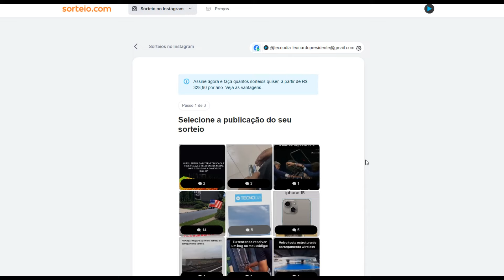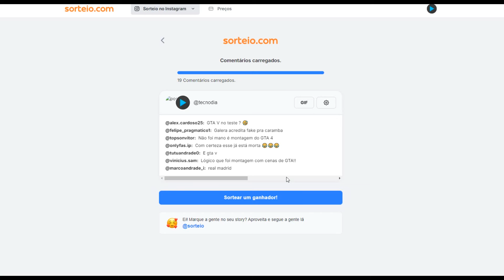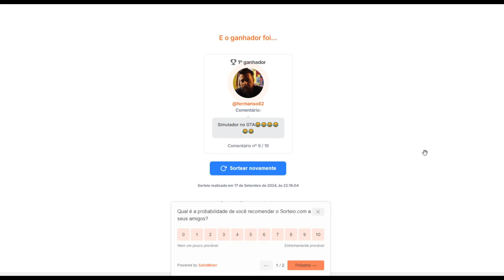✅ Como fazer SORTEIO no INSTAGRAM de GRAÇA pelo CELULAR ou PC (2024)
Confira como fazer sorteio no instagram ou ainda como fazer sorteio no instagram pelo celular!

Aprenda como fazer sorteio no instagram de graça ou como fazer sorteio de compartilhamento no instagram!

Veja como fazer sorteio de comentários no instagram ou como fazer sorteio no instagram pelo celular gratis!

Vou te mostrar como fazer sorteio no instagram pelo celular iphone ou como fazer sorteio no instagram pelo celular gratuito!

Sorteios no Instagram: Como Fazer e 4 Ferramentas Para Usar

Sorteio Instagram: 4 Ferramentas Para Usar
O básico para fazer um sorteio Instagram você já sabe. Agora, conheça as ferramentas que vão ajudar você nesse processo. Além do seu próprio perfil configurado na rede social, abaixo estão algumas plataformas e suas características de funcionamento para você usar sem problemas.

1. SorteioGram

O SorteioGram é uma das ferramentas gratuitas mais populares para sorteios que exigem comentários como regra de participação. Ele é bem intuitivo de usar: você só precisa adicionar o seu perfil, um email de contato e a URL da postagem da promoção do seu Instagram.

Clicando no botão de sorteio, a própria ferramenta escolhe um número vencedor entre todos os participantes que comentaram na sua publicação. Se quiser, você ainda consegue configurar alguns critérios, como número de vencedores por sorteio ou permitir/proibir mais de um comentário por usuário.

Para usar o SorteioGram, é obrigatório deixar o perfil da sua marca com acesso público. É assim que o algoritmo da ferramenta consegue extrair e organizar o engajamento dos usuários que comentaram na postagem do sorteio.

2. Wishpond

O Whishpond é uma das ferramentas mais completas da nossa listagem, principalmente se você também quer fazer outras tipos de ações de marketing com a sua marca. Além dos sorteios no Instagram, ela também permite criar landing pages, formulários de contato e automação de campanhas de email.

Com a plataforma, você pode criar vários tipos de promoções: sorteios simples, concurso fotográfico, sorteios por hashtags, concursos por vídeos, distribuição de cupons de desconto, páginas de enquete e indicação de amigos. Você só precisa escolher de acordo com o objetivo do seu sorteio.

O Wishopond é pago (US$ 49/mês), sendo mais indicado para perfis de negócios mais estabelecidos em marketing digital. Ainda assim, novos usuários podem experimentar a ferramenta sem custos por um 14 dias. Esse tempo é suficiente para você realizar um sorteio Instagram.

3. Sorteador

O Sorteador é uma das plataformas gratuitas mais simples para você fazer um sorteio. Ela serve não só para Instagram, mas também para qualquer rede social ou tipo de sorteio. Você só  precisa delimitar o intervalo de números participantes do sorteio. E, então, fazer o sorteio apertando no botão indicado.

Ainda que seja fácil e rápida de usar, a ferramenta não chega a ser tão útil se a sua promoção tiver muitos participantes ou comentários. Isso porque ela não organiza a quantidade de usuários ou engajamento do sorteio automaticamente. É você mesmo que vai ter fazer o trabalho manual.

4. ShortStack

Então, você faz não apenas sorteios no Instagram, mas também no Twitter e Facebook. O diferencial dele são os cerca de 90 modelos prontos para o usuário organizar e preparar suas próprias campanhas de promoções.

Com a ferramenta, você pode criar sorteios baseados no uso de hashtags, comentários em postagens ou mensagens compartilhadas. E ela ainda vem com recursos de análises de dados, ajudando você a mensurar o impacto das suas ações nos números do perfil da sua marca (engajamento, seguidores e conversões).